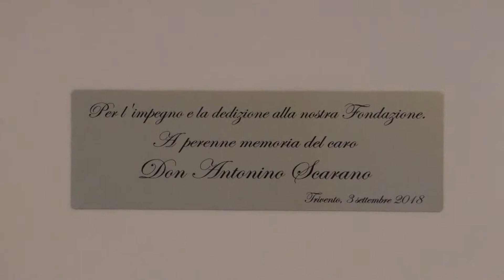In ricordo di don Antonino...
A Trivento, presso la Fondazione S. Antonio di Padova, intitolata una sala di quella struttura a don Antonino Scarano, economo di quella diocesi recentemente scomparso…